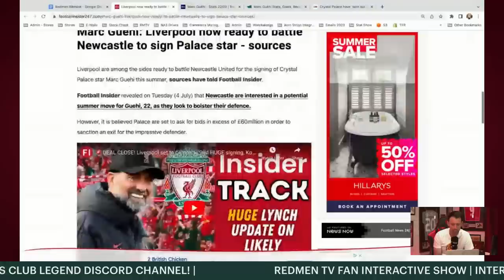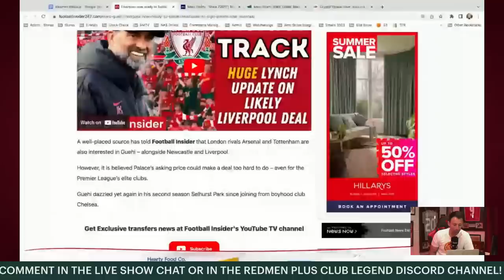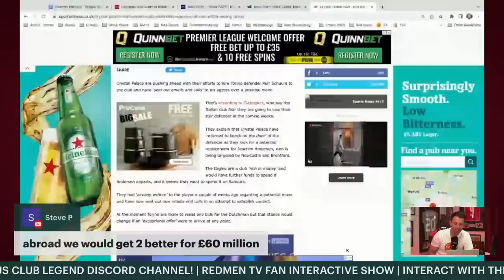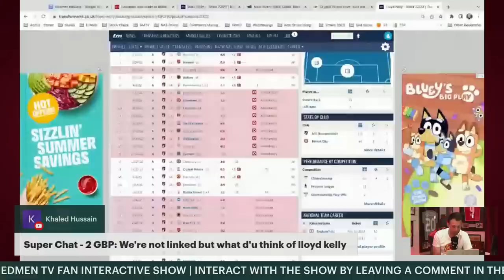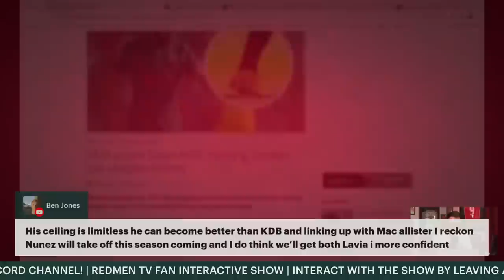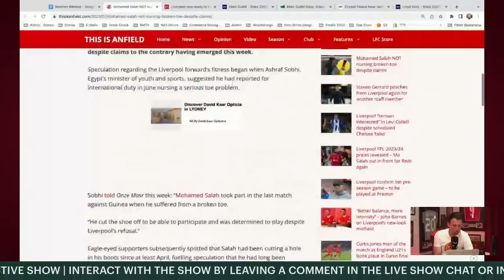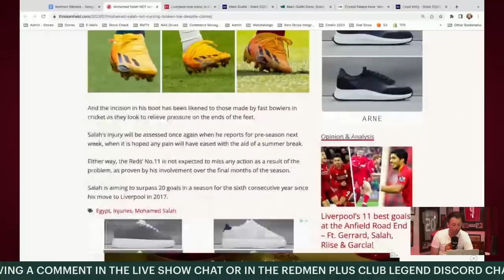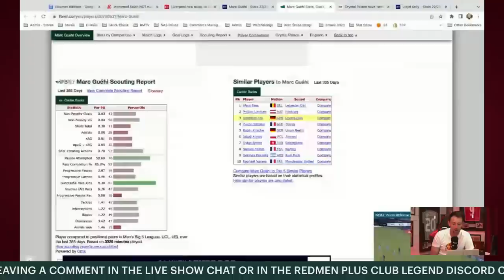Liverpool To ‘Battle’ For Marc Guehi! | Liverpool Transfer News Update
Dan is here with the Liverpool Transfer News Update for today with the news that Liverpool will 'battle' for the signing of Crystal Palace defender Marc Guehi, the Reds 'remain interested' in Levi Colwill and agents representing Federico Chiesa have travelled to Liverpool and other Premier League clubs to garner interest in the Italian winger!